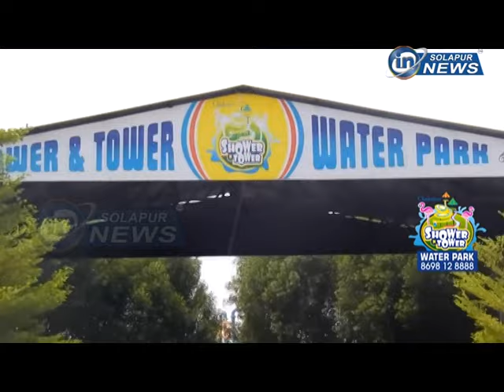HEADLINES 9PM | 27 04 2024 | IN SOLAPUR NEWS